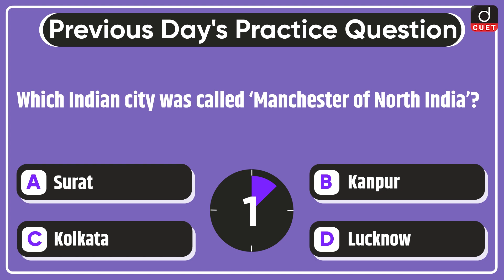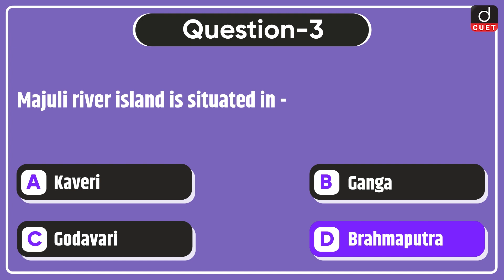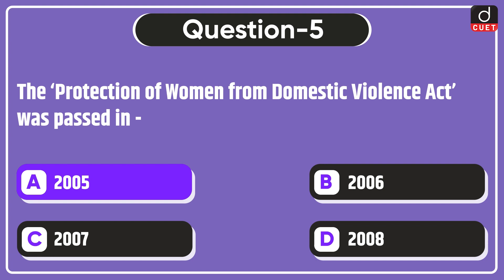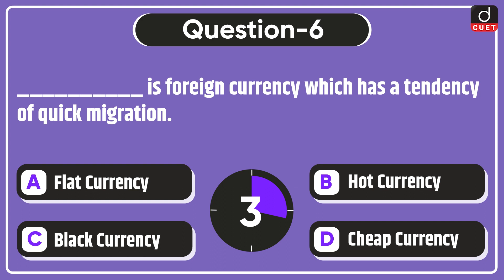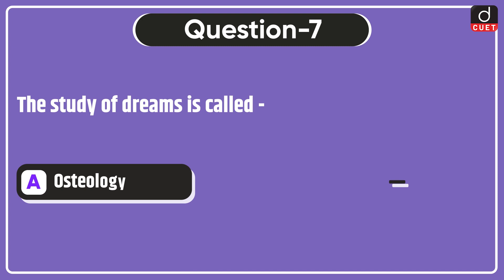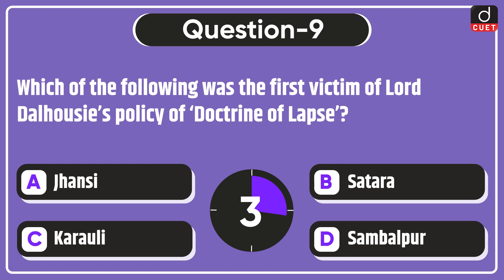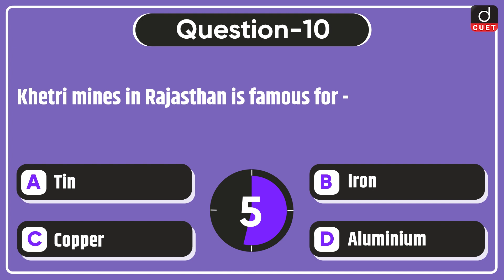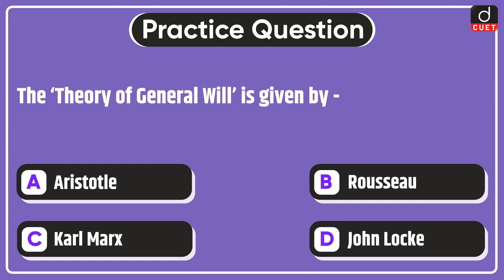Target CUET 2023 | General Knowledge | MCQ Test | Episode - 33 | Drishti CUET English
Dear Viewers,
Drishti CUET English brings to you the Target CUET 2023 program. Target CUET 2023 will help you to practice questions based on the most important topics for the CUET 2023 Exam. This video covers General Knowledge MCQs from the General Test section.

1. Yamini Krishnamurthy
2. Golden Age of Art and Literature
3. Majuli River Island
4. Narmada River
5. Protection of Women from Domestic Violence Act
6. Hot Currency
7. Study of Dreams
8. Deepika Kumari
9. Doctrine of Lapse
10. Khetri Mines
11. Theory of General Will